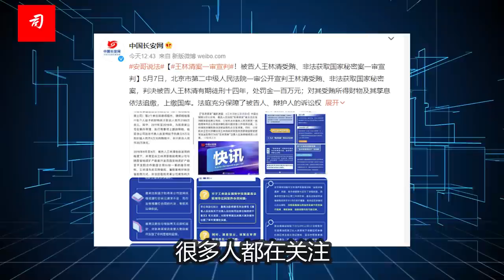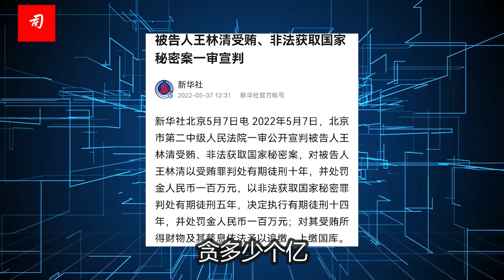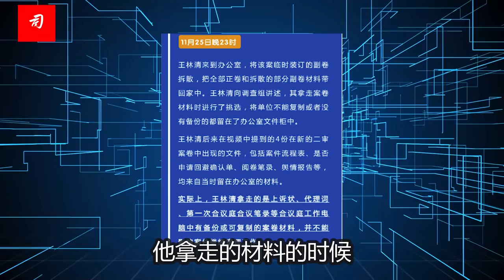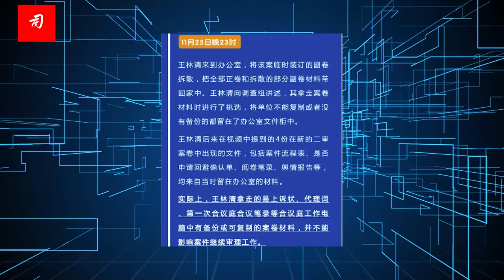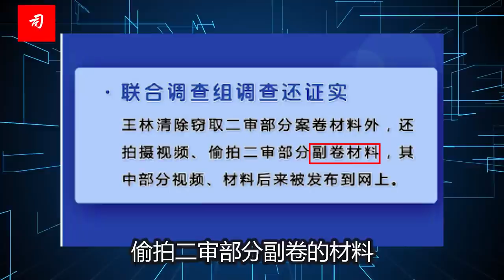司马南：王林清窃密判5年，泄露国家机密怎么没说？